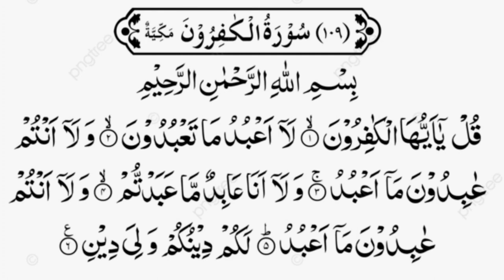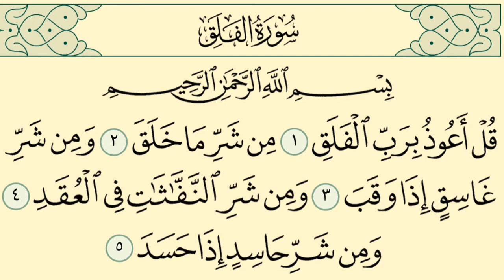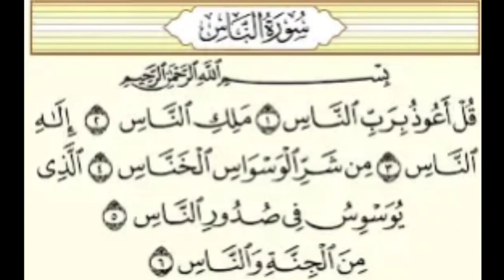Char Qul || Learn 4 Qul || Hifz E Quraan